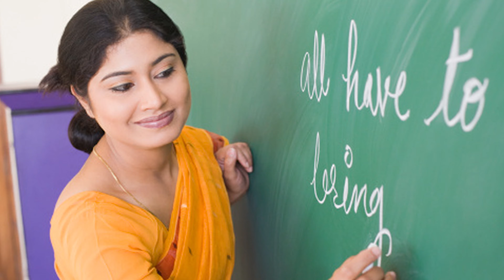നെയ്തൽ നുറുങ്ങുകൾ------EPISODE 05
പറയാൻ മറന്നു പോകുന്നതെന്തേ. ?